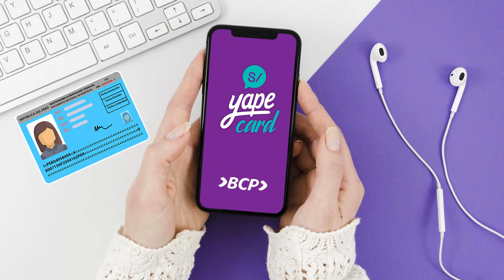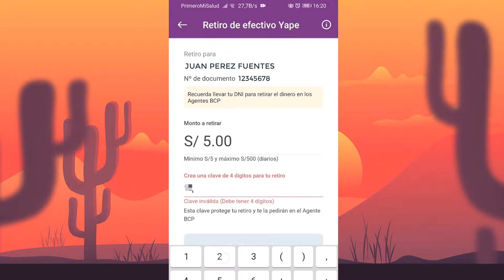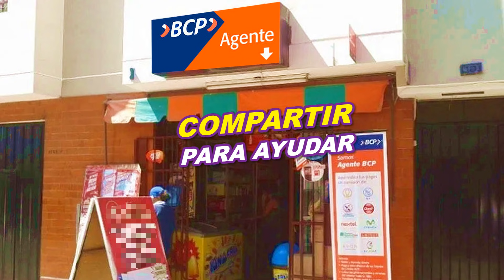🤑 Como RETIRAR mi DINERO de YAPE card con y sin TARJETA | TUTORIAL BCP 2021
👉 INDICE:
▶ 00:28 ¿Cómo retirar mi dinero si me afilie con Tarjeta o CUENTA de BANCO?
▶ 00:51 ¿Cómo retirar mi dinero si me afilie solo con mi DNI a YAPE CARD?
🤑 💳 PROMOCION BCP Aquí:
💰 GANA S/. 25 soles 👇